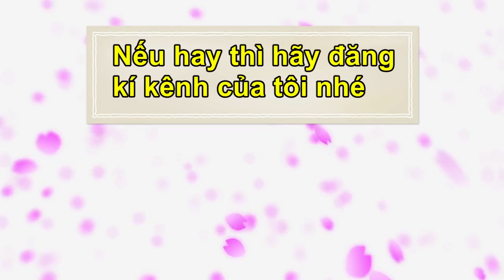Từ vựng Tiếng Nhật về gia đình（hiragana）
Từ vựng tiếng Nhật cơ bản -基本的な日本語の語
Tham gia Group và Fanpage Facebook để cập nhật những video bài giảng và tài liệu 1 cách nhanh nhất.
𝑻𝒐̂̉𝒏𝒈 𝒉𝒐̛̣𝒑 𝒕𝒖̛̀ 𝒗𝒖̛̣𝒏𝒈 𝒕𝒉𝒐̂𝒏𝒈 𝒅𝒖̣𝒏𝒈 𝒕𝒓𝒐𝒏𝒈 𝑻𝒊𝒆̂́𝒏𝒈 𝑵𝒉𝒂̣̂𝒕
800 𝒕𝒖̛̀ 𝒗𝒖̛̣𝒏𝒈 𝒕𝒊𝒆̂́𝒏𝒈 𝑵𝒉𝒂̣̂𝒕.
𝟏𝟓𝟎𝟎 𝐜𝐚̂𝐮 𝐭𝐢𝐞̂́𝐧𝐠 𝐍𝐡𝐚̣̂𝐭.
𝘽𝙖̉𝙣𝙜 𝙘𝙝𝙞𝙖 đ𝙤̣̂𝙣𝙜 𝙩𝙪̛̀ 𝙨𝙤̛ 𝙘𝙖̂́𝙥.
𝗧𝗼̂̉𝗻𝗴 𝗵𝗼̛̣𝗽 𝗰𝗮́𝗰𝗵 𝗱𝘂̀𝗻𝗴 𝘁𝗿𝗼̛̣ 𝘁𝘂̛̀ 𝘁𝗿𝗼𝗻𝗴 𝘁𝗶𝗲̂́𝗻𝗴 𝗡𝗵𝗮̣̂𝘁.
𝗧𝗼̂̉𝗻𝗴 𝗵𝗼̛̣𝗽 𝘁𝘂̛̀ 𝘃𝘂̛̣𝗻𝗴 𝗰𝗵𝘂̉ đ𝗲̂̀ 𝘁𝗶́𝗻𝗵 𝗰𝗮́𝗰𝗵 𝗰𝗼𝗻 𝗻𝗴𝘂̛𝗼̛̀𝗶.